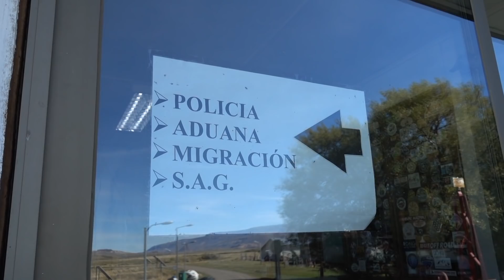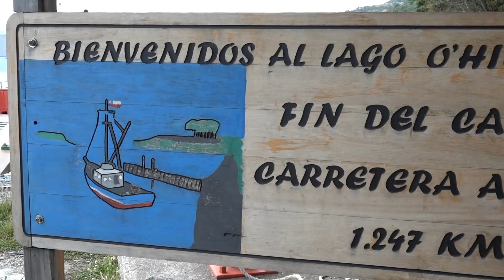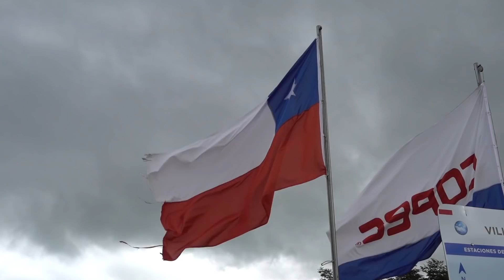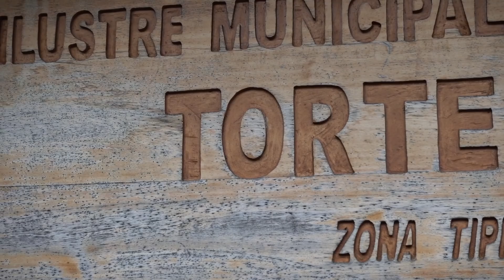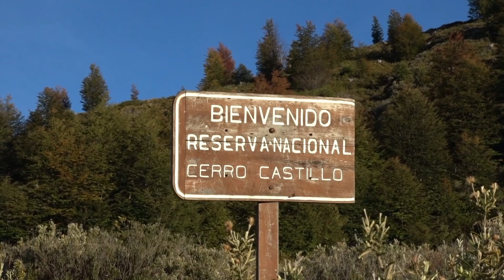Races To Places SE10 EP06 - Adventure Motorcycling Documentary Ft. Lyndon Poskitt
In this episode I saw something I just could not ride past and do nothing about, it made me incredibly proud and is a memorable moment that will stick with me forever.  A special time.
Then Basil and I start the Carratera Austral, Chile's route 7 and take camp and have a look around Caleta Tortel, a small Chilean village on stilts.  We also took a look around the Marmol (Marble) Caves, took a hike and shared some amazing views.

Please consider supporting the Races to Places series and in return receive priority viewing and special features Thank you to all my patrons for the support.

Lyndon